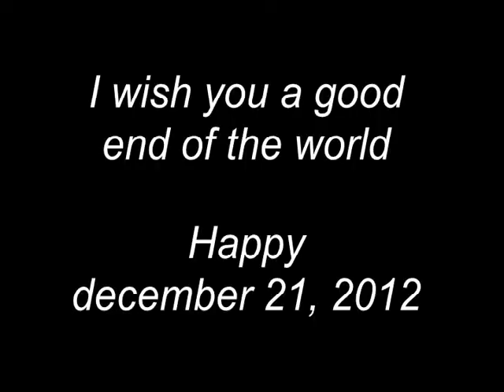Happy december 21, 2012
[AD] December 21, 2012 HAT - Gift only for my group

Fate is against me
in health
and virtue,
driven on
and weighted down,
always enslaved.
So at this hour
without delay
pluck the vibrating strings;
since Fate
strikes down the strong man,
everyone weep with me!
ITA

Destino di salute
e di virtù
ora mi è avverso,
indebolito
e sconfortato
sempre schiavo.
In quest'ora
senza indugio
le vostre corde fate suonare;
poiché a caso
prostra un forte,
con me tutti piangete!